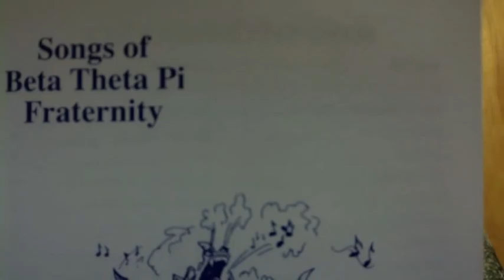Beta Song Honey By David Kobel